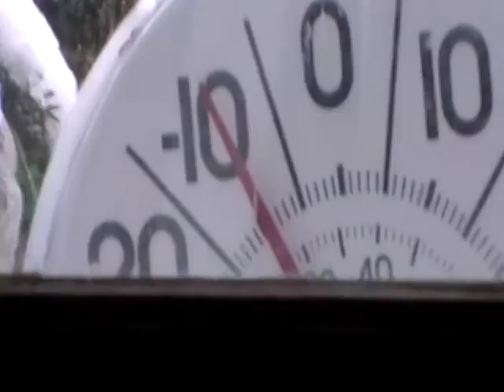where have they gone ASMR